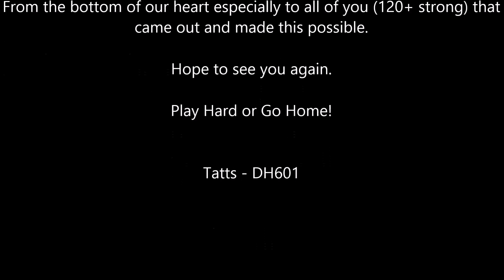DH6 Hosts Operation High Tower at Indy Airsoft PA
Team Dark Horse 6 hosts Operation High Tower at Independence Airsoft Park in NJ.

It was an amazing day with 120+ strong who came out.

Thank you for the support and to all who made this possible.

S